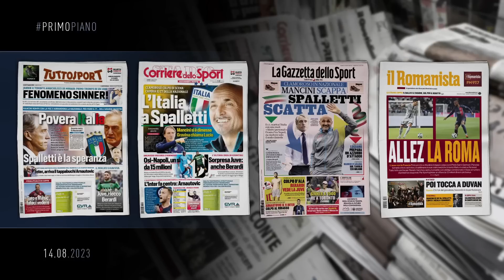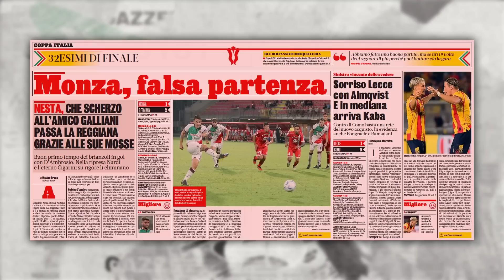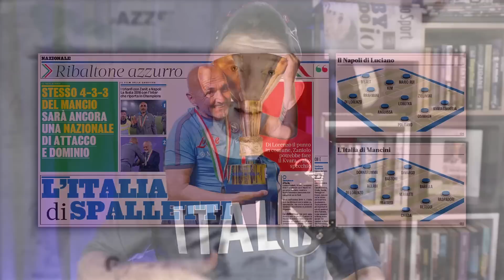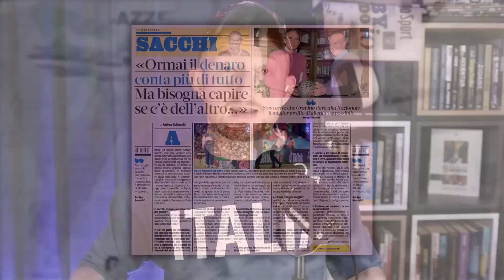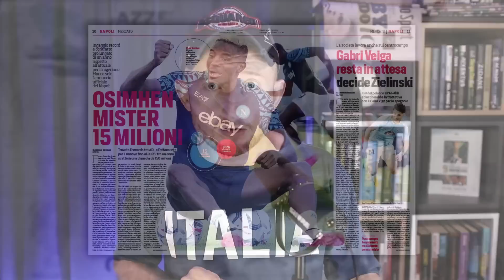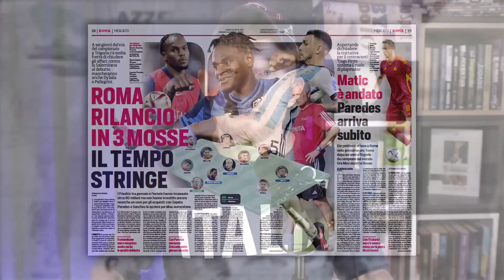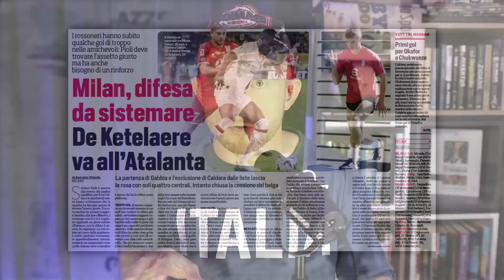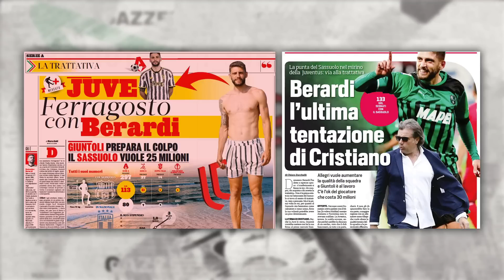🔥 MANCINI ZOSTAWIA KADRĘ WŁOCH! I BERARDI DO JUVENTUSU? | WŁOSKA PRASA: 14.08.2023 | Amici Sportivi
☕ Chcesz podziękować za ten przegląd prasy? Postaw nam wirtualną kawę! GRAZIE! 🙂

📰 Tuttosport, Corriere dello Sport, Gazzetta dello Sport, Il Romanista

➡ Liga: Amici Sportivi
➡ Token ligi: f7294ce9

📰 Włoska prasa na dzisiaj:

00:00 | W telegraficznym skrócie
00:23 | Intro
00:39 | Buongiorno
00:58 | Zagraj z nami w Calcio Fantasy Serie A
01:33 | Primo Piano: pierwsze strony dzienników
03:11 | Puchar Włoch: Monza odpada z Reggianą
05:05 | Roberto Mancini zostawia kadrę Włoch
13:26 | Napoli: Osimhen zarobi 15 mln euro rocznie
15:10 | Roma: Paredes, Sanches i Zapata
16:43 | Inter: Marko Arnautović nową 9-tką
19:38 | Milan: Dziurawa obrona, De Ketelaere do Atalanty
21:37 | Domenico Berardi do Juventusu?
23:06 | Domanda del Giorno: kto następcą Roberto Manciniego?
24:15 | Buona giornata